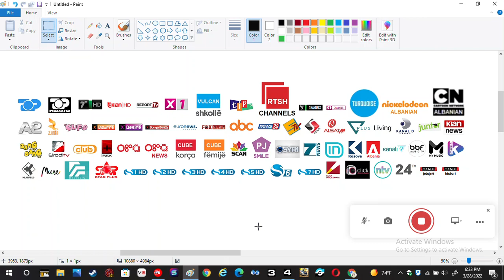All Of Albanian Channels In Hellas Sat 4